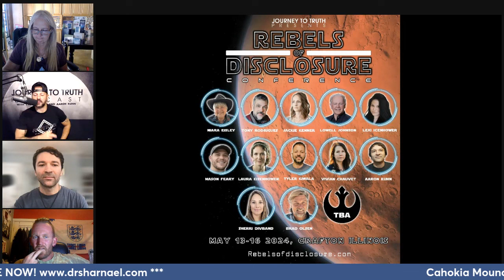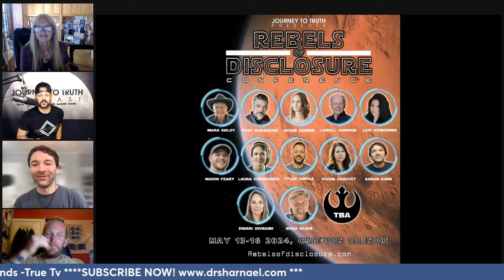THE CAHOKIA MOUNDS Aaron Kuhn, Tyler Kiwala Dr.Sharnael Craig Walker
Be part of Dr Sharnael True TV Tribe and get access to whole bunch of new learning videos, shows, readings, comedy, music and much more. Join us now -

The Cahokia Mounds! What is this Historic site?  What is the history there?  Arron and Tyler have done a brilliant documentary on this and we are here to discuss all these mysteries and more! !

Aaron Kuhn is a researcher and activist in the Disclosure/Awakened community. He was a devout Christian until the age of 25 when he had his "awakening". Through questioning and researching anything and everything, he came across people like David Icke, David Wilcock, Jordan Maxwell, Dolores Cannon, Project Camelot, and others. He started putting the pieces together about ETs, what's really going on on our planet, our true history, the true nature of reality, etc. After 5 years doing research in isolation, In 2017 he attended his first conference, "Eclipse of Disclosure" in Mt. Shasta, CA. The next year at the “sequel" to that conference, Dimensions of Disclosure, he met Tyler Kiwala. They shortly thereafter started the Journey to Truth Podcast and have been going strong ever since.

Tyler Kiwala is an experiencer, independent researcher and passionate disclosure activist. Most popularly known in the awakening community for Journey To Truth Podcast, hosted by himself and fellow disclosure activist Aaron Kuhn. Together they have created a platform for discussing any and all "controversial" and eye opening topics without limitations in an effort to spread awareness to the masses. Tyler is in the process of developing his own YouTube channel where he will be creating content that takes a deeper look into some of the lesser known truths of our world that are hiding in plain sight.

Craig Walker is a musician, truther, and researcher of the esoteric. He plays drums for Nth Ascension and can be found at nthascension.com (Facebook: Nth Ascension Music). His YouTube channel is

Dr. Sharnael Wolverton Sehon - founder of Dr. Sharnael True TV & Swiftfire International, author, naturopathic doctor, and conference speaker specializes in igniting all to TRUTH and TRUE wholeness path mind, body and spirit. Dr. Sharnael has done this through speaking in over 44 countries, writing 5 books including “The Science of Miracles”, producing her Crystal Oils and Decree Deck, and using online classes, social media, and Swiftfire TrueTv. Dr. Sharnael True TV focus is bringing light and healthy conversation to topics in current world events and issues many are facing today, as well as the resolutions to these issues.